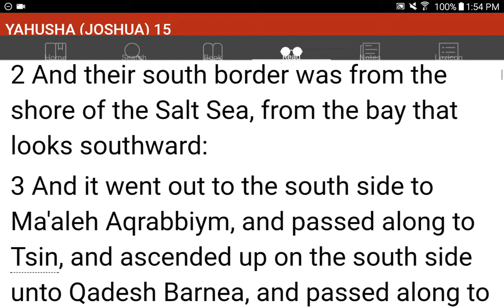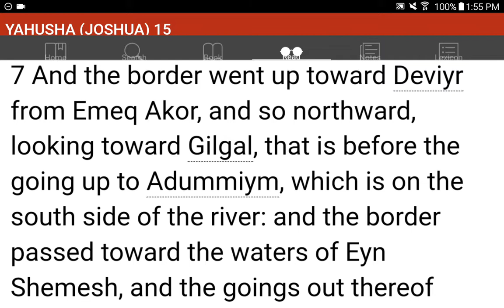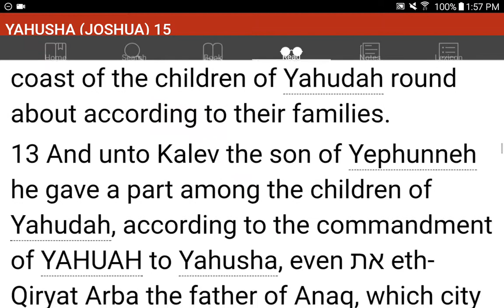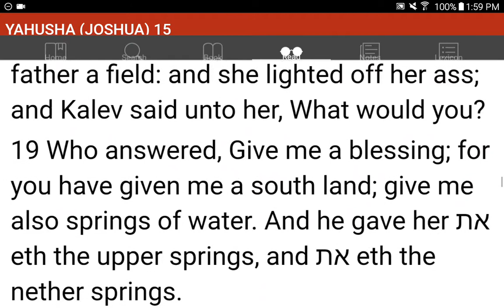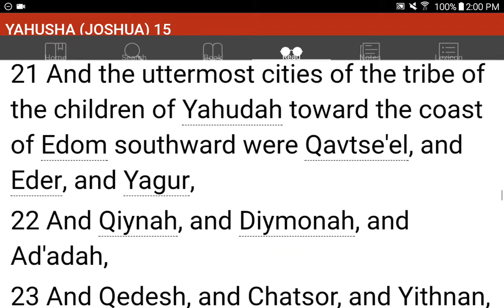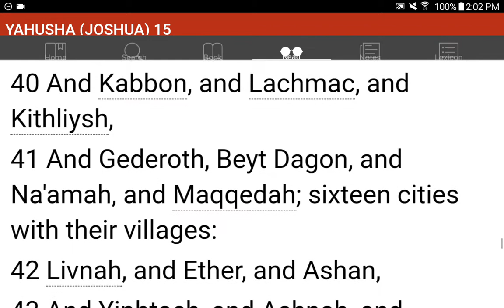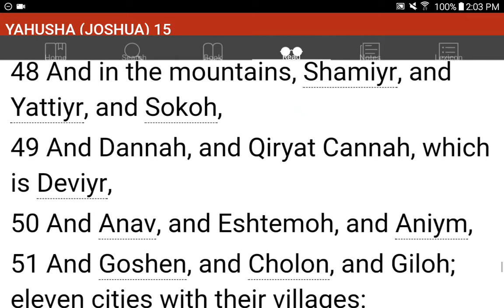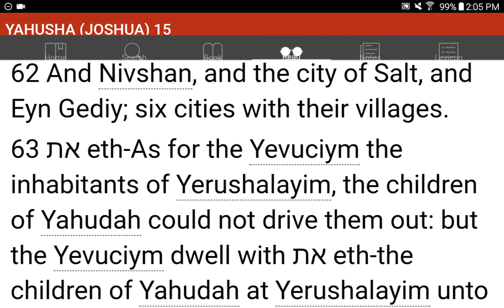💜h?™ "What's the MOST HELPFUL & SIMPLEST WAY that WORKS?"™ GIVE 1P/Month NOW! GCash